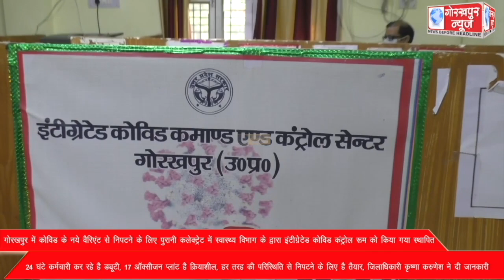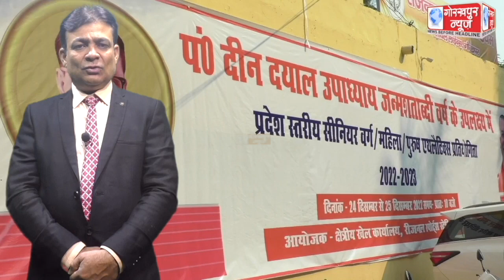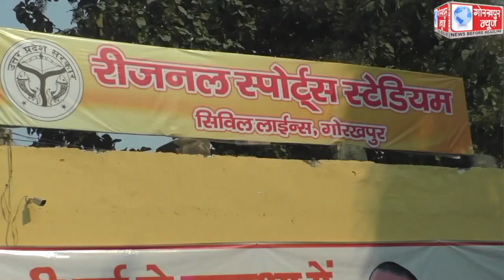GORAKHPUR NEWS 24-12-2022